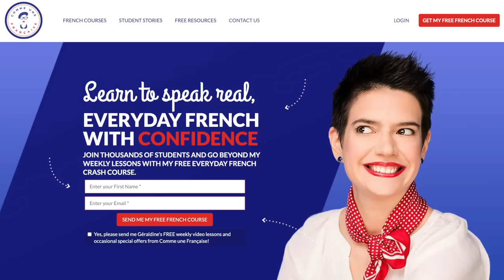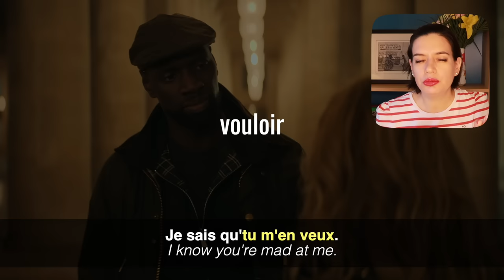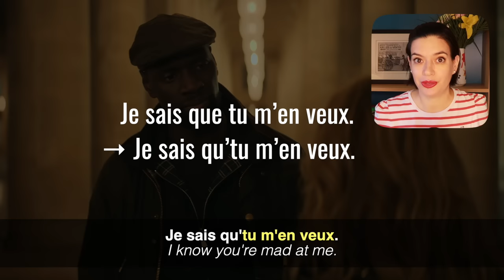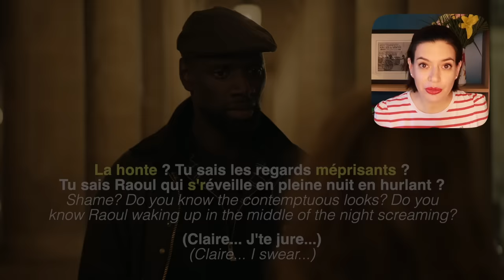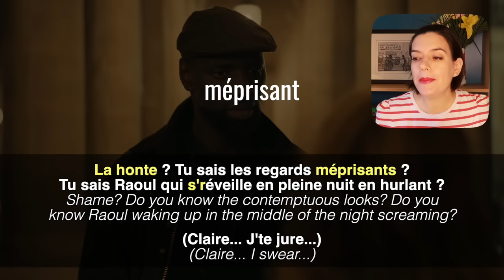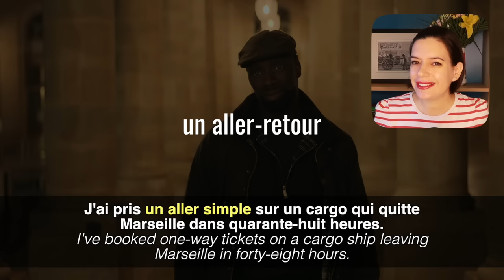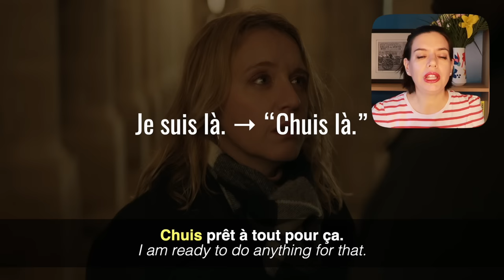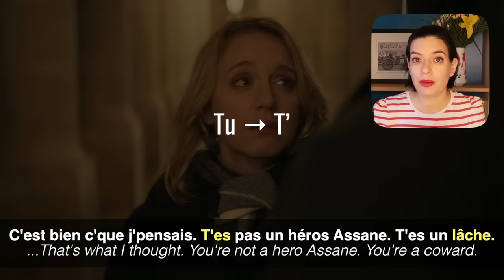Learn Fast Spoken French from Netflix Show ‘Lupin’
Do you want to get better at understanding spoken French? One of my favorite French series can help you learn at home!

If you want to get better at understanding, speaking, and being understood in French, it’s important to focus on learning spoken French — which, actually, is quite different from the written French that you probably learned in school.

I know not everyone has the opportunity to travel to France, and maybe you don’t have anybody in your life that you can practice French with — and that’s okay! I encourage you to learn using French media, like finding a French podcast or TV series that you enjoy.

In today’s lesson, I want to show you one of my favorite French TV shows: Lupin, which just came back for its third season on Netflix. Together, we’ll watch and analyze a clip. We’ll pay particular attention to the spoken French grammar, vocabulary, and pronunciation so you can identify the differences between spoken and written French.

Géraldine